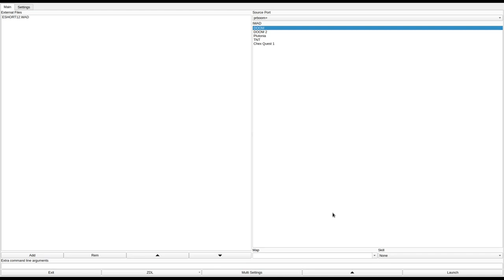DOOM 1 - ESHORT12.WAD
added to the "Hall of Shame" for being so simple yet so ugly.
called "ELECTRIC SHORTS DOOM-WAD 12" in the /idgames FTP.
created by John DiSaia on April 8th, 1995.
from the .txt file included with the WAD:
"Here you are in a corridor faced with a gauntlet of sorts. Fortunately, there's a shotgun for your beast-slaughtering needs... This wad features two levels (replacing E1M1 and E1M2) with new music for the first level and some new sound effects as well (from a variety of sources-listed below)."